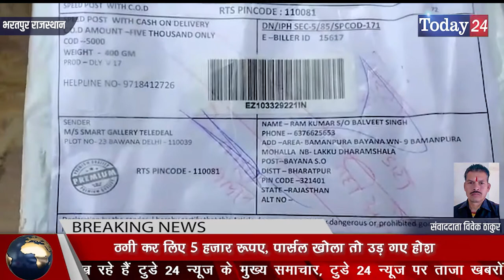ठगी कर लिए 5 हजार रूपए,पार्सल खोला तो उड़ गए होश | Today24